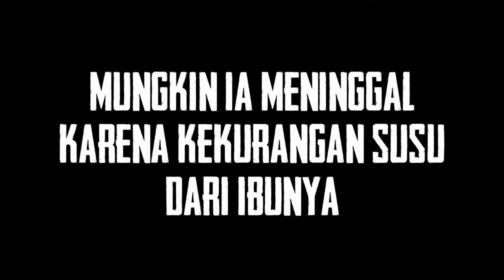Anak Kucing Mati Karena Kekurangan Susu (ASI) Dari Ibunya